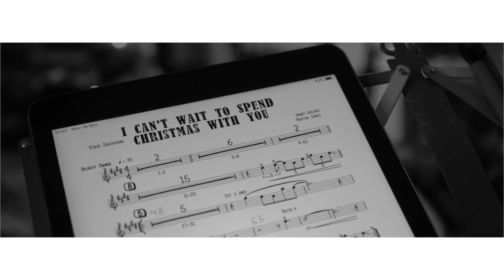Tom Seals & Natasha Hamilton - I Can't Wait To Spend Christmas With You - THE MAKING OF!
Behind the scenes as Atomic Kitten, Natasha Hamilton duets with the UK’s hottest jazz & blues man, Tom Seals, in a jazzy Christmas cracker of a single!